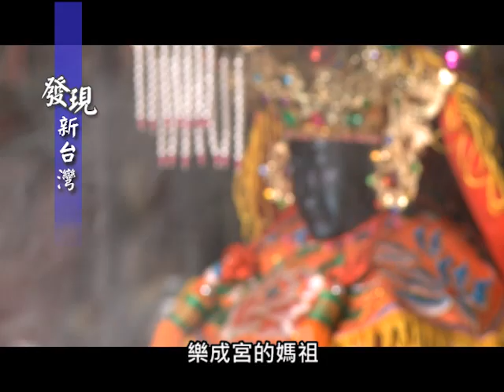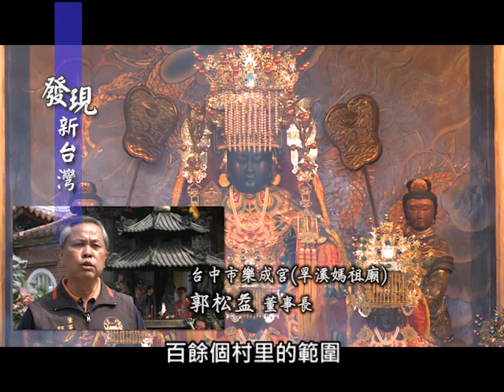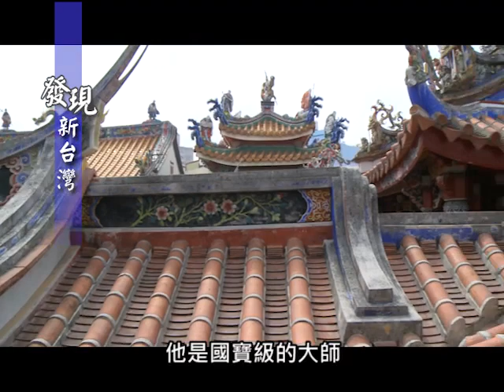0331 發現新台灣- 台中樂成宮